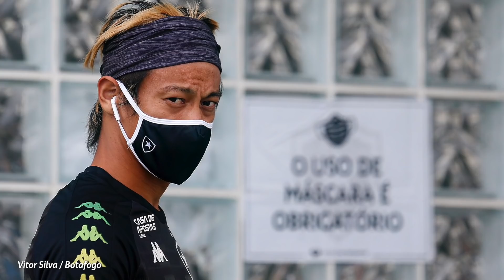TÉCNICO ALEMÃO DE COPA NO FLA? | G. GOMEZ QUER SALÁRIO EUROPEU | SANTOS 1 x 0 EVERSON | EFEITO KALOU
VIRE MEMBRO DO CANAL E GANHE VANTAGENS COMO ENTRAR NO BOLÃO QUE VAI DAR AO VENCEDOR UMA CAMISA OFICIAL DO SEU TIME
Mais de 20 técnicos diferentes já foram oferecidos ao Flamengo desde a saída de Jorge Jesus, entre eles alguns bem conhecidos, como o alemão Jurgen Klinsmann, responsável por uma reconstrução no futebol de seu país.
Gustavo Gomez só topa assinar contrato com o Palmeiras se receber um salário de nível europeu. E o Verdão garante que já alcançou seu limite financeiro. Os últimos dias foram tensos e o empresário do paraguaio já disse que não negocia mais com Anderson Barros.
Pra fechar, notícias sobre a vitória do Santos no tribunal contra o goleiro Everso, além dos novo sócios-torcedores do Botafogo desde a contratação de Salomon Kalou.